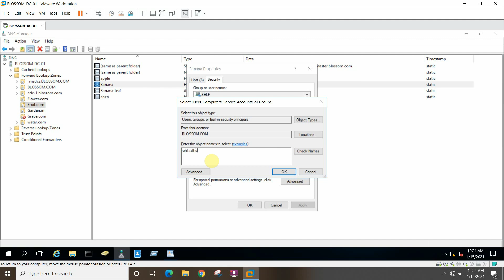Delegate permission to user on specific dns resource record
Delegate permission on specific dns resource record